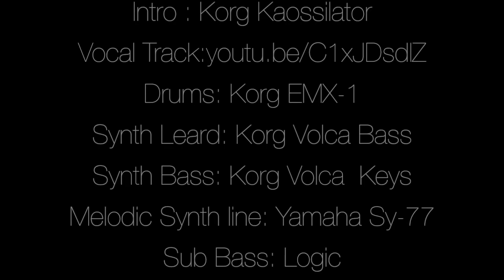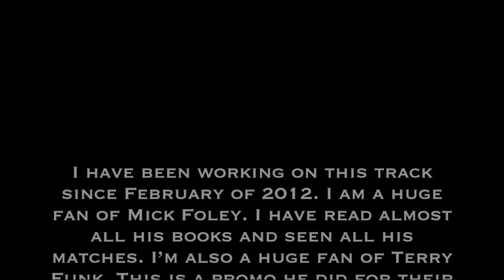Terry Funk by EarthVsJazz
***Updated Version*** 3/31/16

My Dream is for both Terry Funk & Mick Foley to one day see this...

Thank you so much for giving me your time...It's all a person has at the end of the day.

From Instagram:

I have been working on this track since February of 2012. I am a huge fan of Mick Foley. I have read almost all his books and seen all his matches. I’m also a huge fan of Terry Funk. This is a promo he did for their classic “King of the Deathmatch” match in Japan. There is a great photo in Foley’s first book of him holding the trophy and he is covered in Blood, and what those two men did to each other is illegal in some countries.

The reason I chose this particular promo was one it’s one of my favorites. And there is also a kind of back story.

@therabidfrog is (was at the time) a very good friend of mine. I was loosing everything, and the cultivation of lack of respect for our friendship came at an apex. Words were exchanged and we really haven’t talked much since. That was in 2012.

When I was searching youtube for inspiration I came across this track. With tears in my eyes I decided that I was really going to put everything into my music. I started to work on this track. As the years have gone by, my equipment, and my skills have really improved. There were too many parallels between this promo and how I was feeling at the time.

I want to dedicate this track to Mr. Foley and Mr. Funk. I hope to one day meet you both. You inspire me to keep doing what I love and to always get back up, even when everyone and everything is betting against you. The respect I have for you both is unmeasurable.

I also need to dedicate this track to my friend Matthew. I love you brother. I know we don’t follow each other, or keep in touch. I don’t care. And I hope you “get this”. Because we’ve been through some tough times. and your opinions of me actually mean something and I value our friendship. I’d take a chair shot to the head or bump through a table for you, and this is about our friendship….

For those who continue to follow and support me and my art. I thank you. Every like and follow keeps me focused. Big Thanks to @oceanavestudios for mixing and mastering. Any feedback is greatly appreciated.

Intro
Drums
Sub Bass
Synth lead
Synth Bass
Melodic Synth line
Vocal Track - youtu.be/C1xJDsdIZ6k